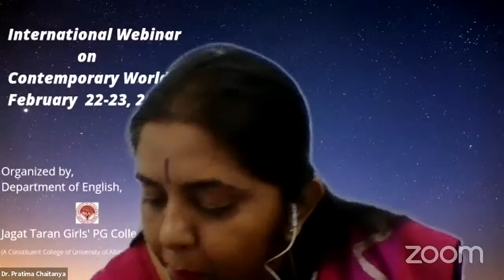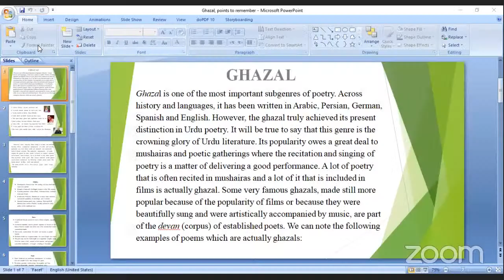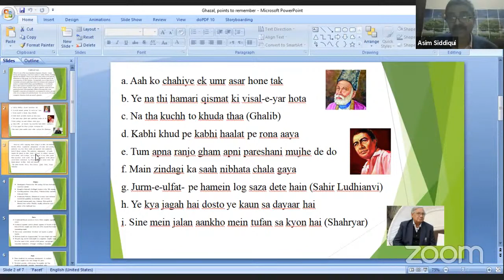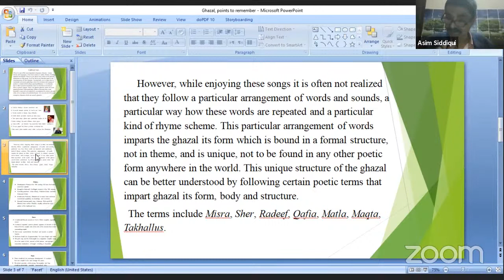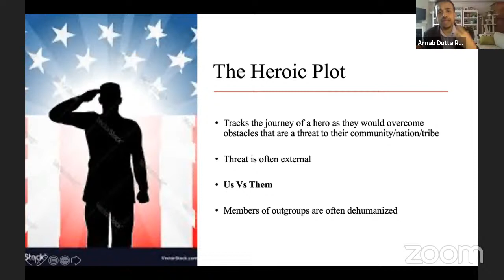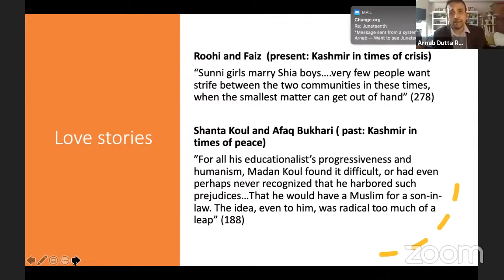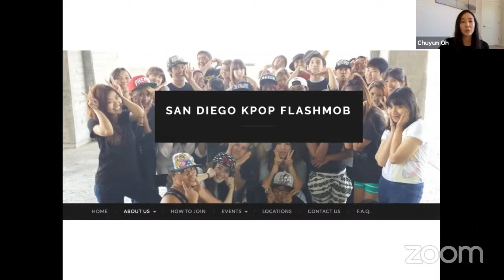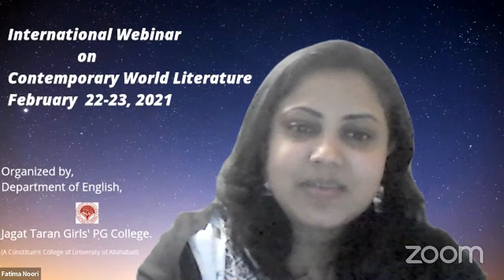International Webinar on Contemporary World Literature and Art Forms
DAY 2